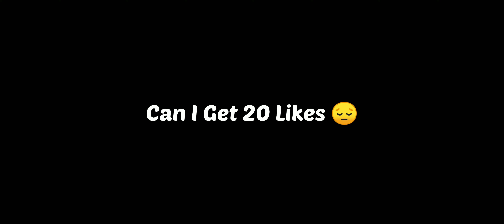𝐓𝐡𝐞 𝐫𝐞𝐚𝐥 𝐩𝐨𝐰𝐞𝐫 𝐨𝐟 𝟓 𝐅𝐢𝐧𝐠𝐞𝐫 𝐜𝐥𝐨𝐰 𝐬𝐞𝐭𝐮𝐩 🔥⚡️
In this channel, you will find very good videos.
Everyone will see daily pubg,BGMI videos. My youtube channel has arrived.
Follow @damian_herox On Instagram

Device:- vivo v11 pro
Server:- India
Graphics:- smooth - high (colourful)
Control:- 5 finger Clow - Gyroscope (Always on)
Account Name:- DamianHerox
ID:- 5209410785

Audio used:-

Application used:-   KineMaster,VN

.I'm a BGMI content creator.
.1vs2,3,4 Clutch,TDM 1vs1, Squad, Solo vs Squad,Shots,Full Gameplay,short Gameplay,Highlights,etc.

ignore

bgmi short vidio
bgmi hackr skil
bgmi gamepley
pubg mobail liti
pubg mobail hackr
bgmi kill hackr
PUBG MONTAGE,
POCO F1 CORVUS ROM,
ETEON BETTER THAN IPHONE PLAYER,
PUBG MONTAGE,
POCO M2, POCO M2 PRO, POCO X2, POCO X3, POCO C3
POCO X3 PUBG TEST POCO
OnePlus Nord
OnePlus
OnePlus Nord PubG Test
pubg montage
t1 scrims
OnePlus Nord PubG Graphics
xlr8 boi
kabaliop
freeky Gaming
capten gaming
payio
solo rush
lost boy
Star Captain Channel Hacked
Snax Injury
bgmi friend list glitch
Tdm 1v1
Tdm player pubg
tdm player bgmi
star captain vs black king 619
soul vs godl
s8ul vs godl
goblin vs Jonathan
tdm player 1v1
1v1 tdm
hezigege movement
hezigege control
Black King 619 Gaming Sensitivity
black king 619
TDM Player Drills
headshots drill
how to improve aim
snax challange
can i clutch full squad rushed on me ,
epic cluth
classic rank push
killing hard campers in conqueror lobby campers shocking
rank push to conqueror
quick 1v4
battlegroundsmobileindia
rush gameplay
hard rush in conqueror lobby
clutch 1v4 frags awesome gameplay